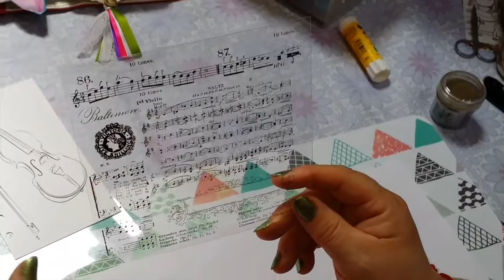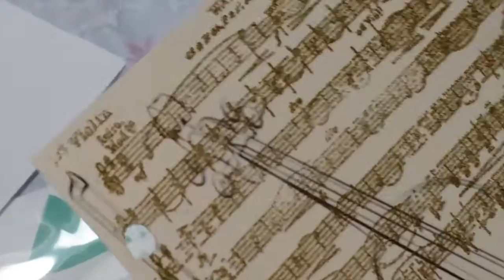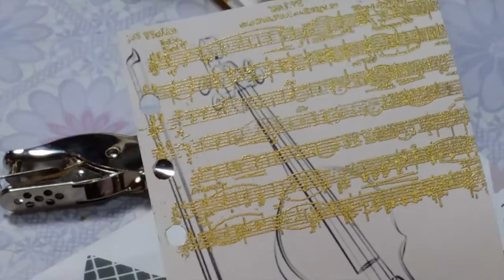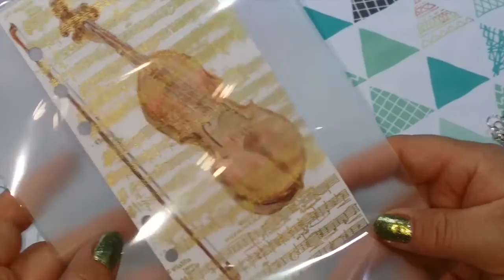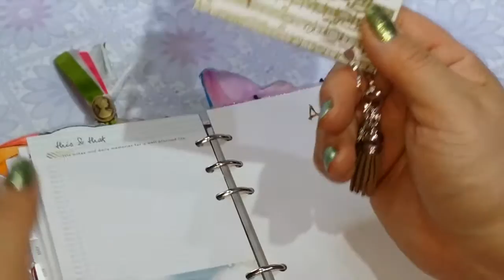SEGNA PAGINA SPARTITO MUSICALE CON CHARM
decorazione in stile vintage,con spartito musicale ,fatto con clear stamp e polvere a rilievo oro, immagine colorata con le matite acquerellatili della stabile.

CIAO A TUTTI,BENVENUTI SUL MIO CANALE ,E GRAZIE A TUTTI , PER LE ISCRIZIONI I COMMENTI E I LIKE HAI MIEI VIDEO.